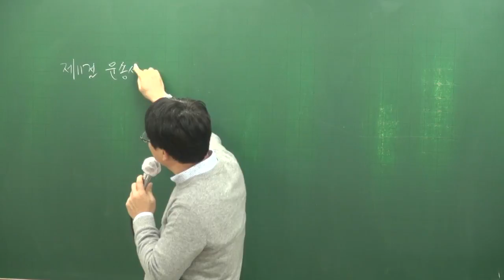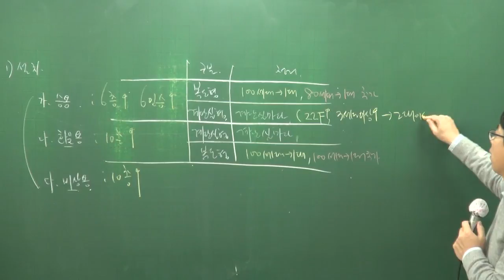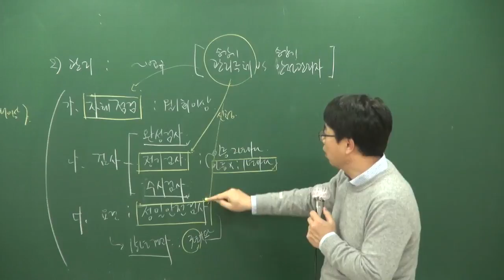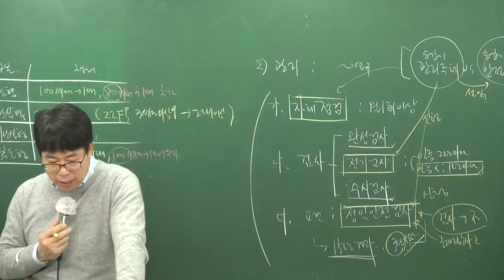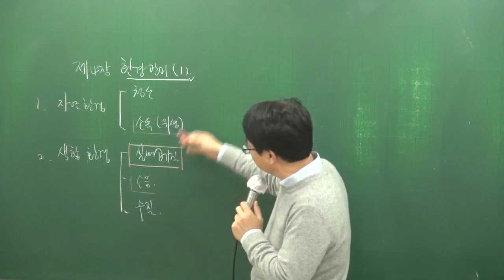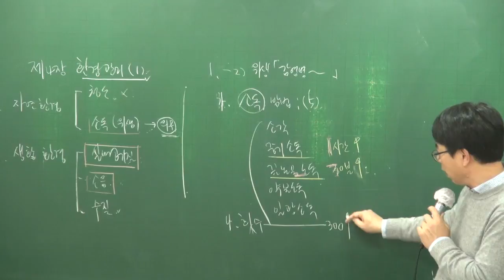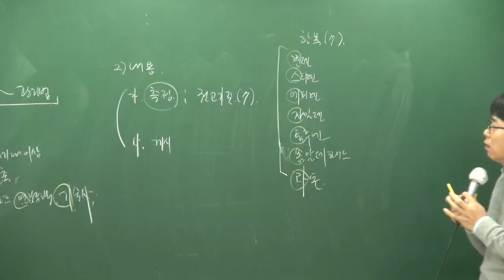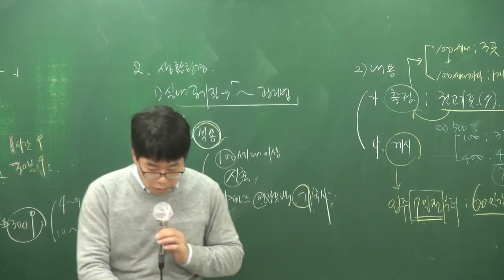[주전무] 2018년 주택관리사 기본이론 관리실무 2-23